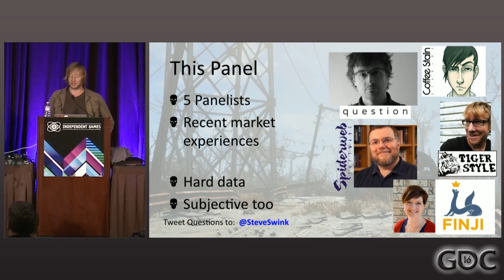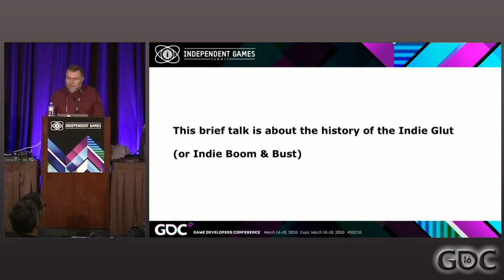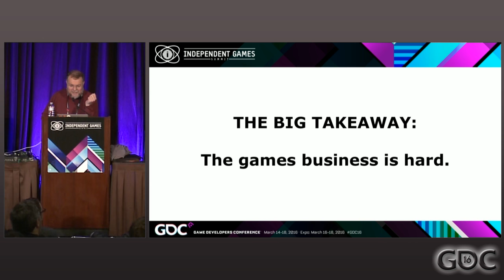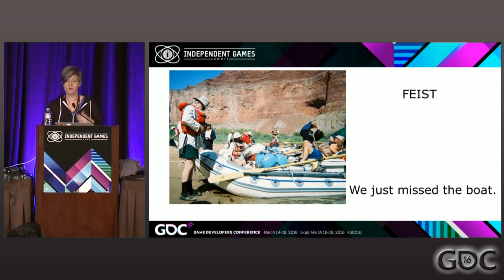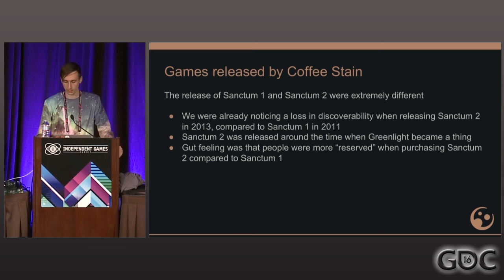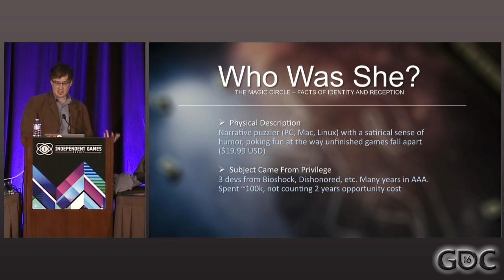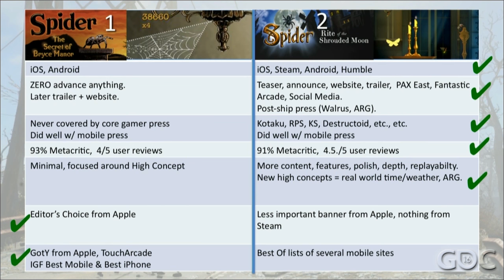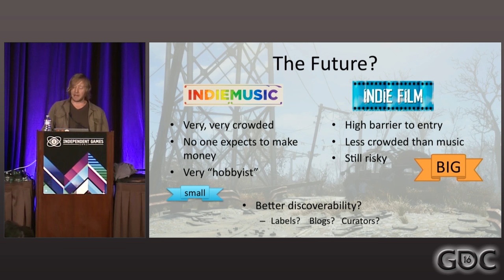What Do We Mean When We Say Indiepocalypse?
The Indiepocalypse. Is this a real thing? What does it mean? In this GDC 2016 panel, developers Randy Smith, Rebekah Saltsman, Armin Ibrisagic, Jeff Vogel and Jordan Thomas share objective data needed to investigate the mysterious idea of the Indiepocalypse, and help your game survive its own release.